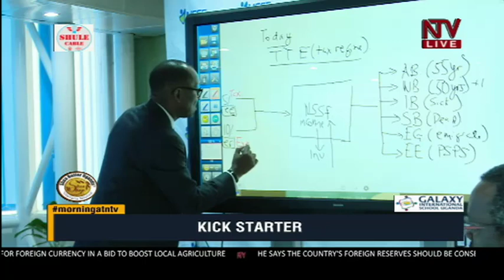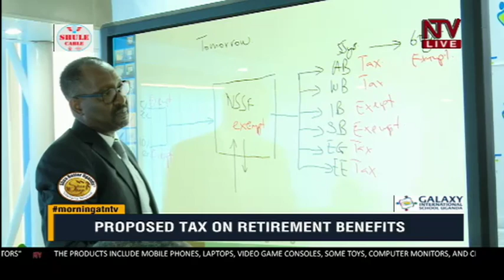What the new propsed tax on NSSF benefits means to the public